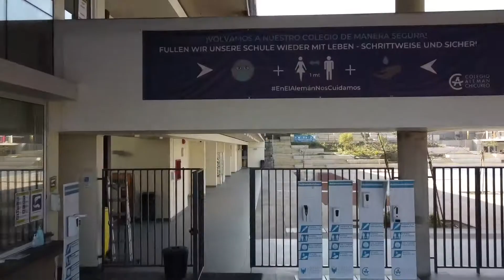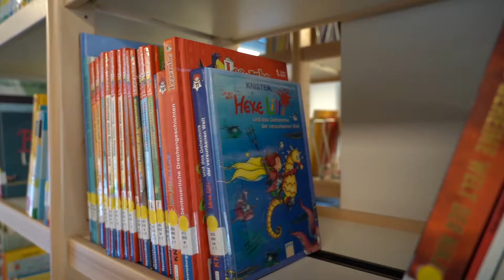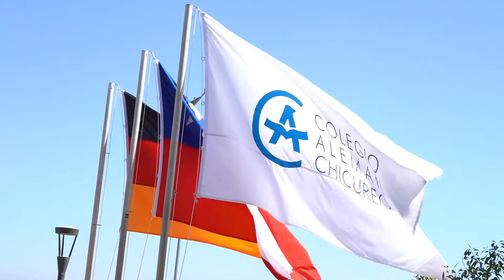Colegio Alemán Chicureo